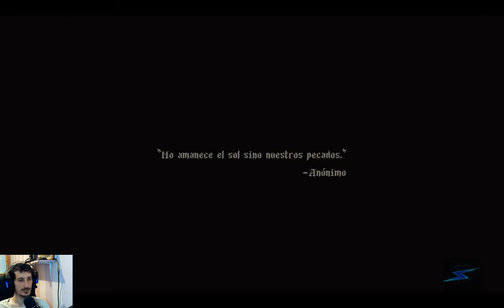Blasphemous Juegos de Bajos Requisitos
Buenas chicos hoy les traigo este grandioso juego ya conocido.
Blasphemous es un juego de acción y plataformas sin piedad, con elementos de combate hack-n-slash, ambientado en el retorcido mundo de Cvstodia. Explora, mejora tus habilidades y masacra las hordas de enemigos que se interponen en tu misión para romper el ciclo de condenación eterna

Requisitos de PC:

MÍNIMO:
SO: Windows 7 64-bit
Procesador: Intel Core2 Duo E8400 or AMD Phenom II x2 550
Memoria: 4 GB de RAM
Gráficos: GeForce GTX 260 or Radeon HD 4850
Almacenamiento: 4 GB de espacio disponible

RECOMENDADO:
SO: Windows 10
Procesador: Intel Core i5-750 or AMD Phenom II x4 945
Gráficos: GeForce GTX 650 or Radeon HD 5770